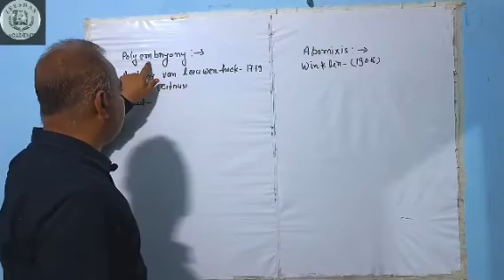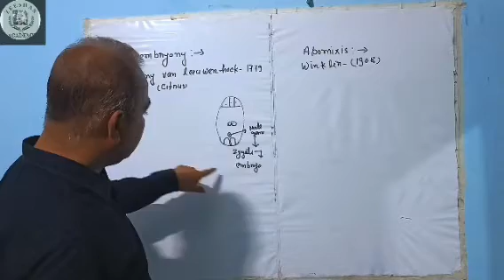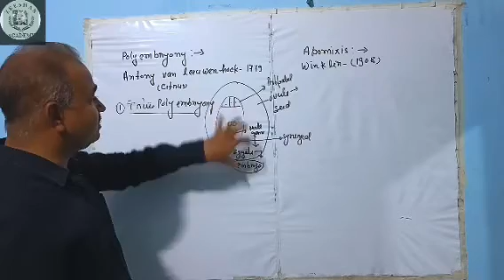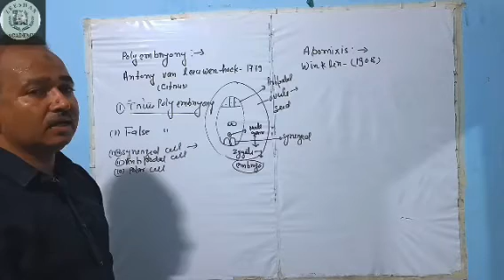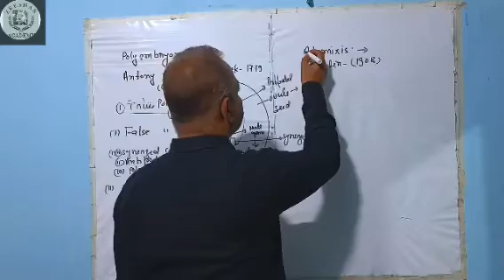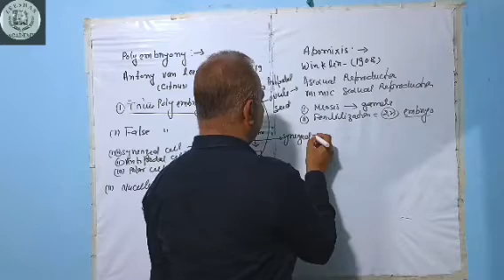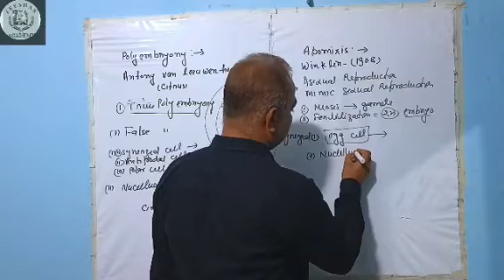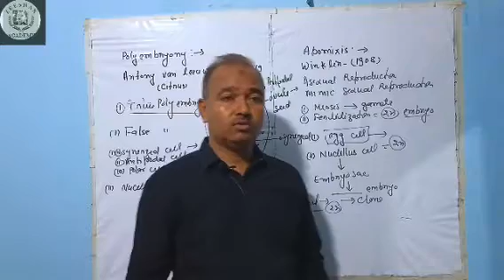Apomixis and polyembryony | class 12 biology chapter 2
class xii biology chapter 2
Apomixis  and polyembryony

for computer click the
citrus and mango